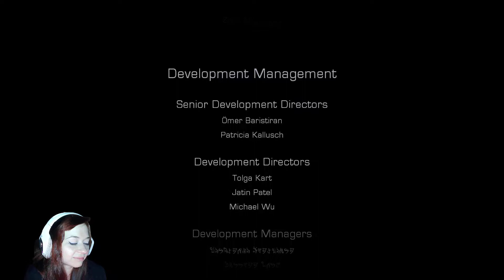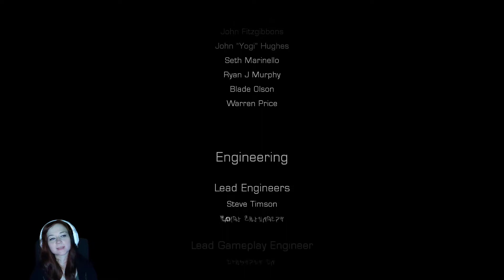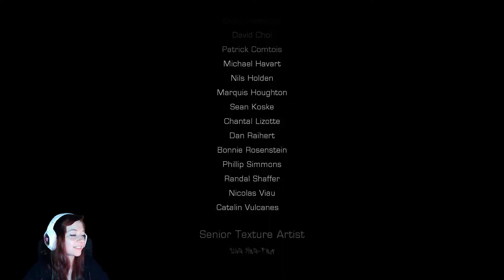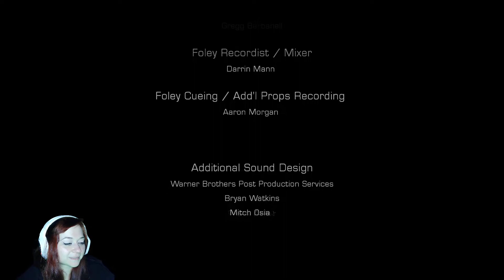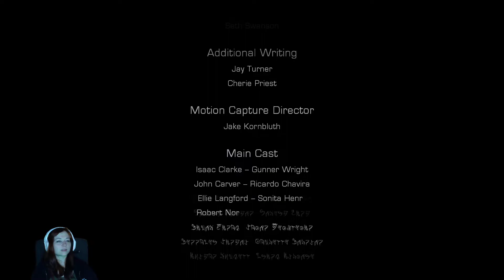Let's Stream Dead Space 3 [08] Turtlepop_ Stream vom 04.05.2022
2013
USK 18